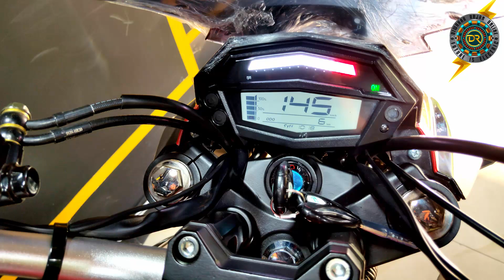Part-2 | Prana Electric Bike - India's Safest Electric Bike | LFP Battery Technology - Review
Prana Electric Bike from SVM Motors Tamilnadu
India Safest Electric Bike with LFP Battery technology. There are many more information in this video.

Thanks to ENOVATE Annanagar Showroom

Showroom Details
SVM PRANA - Chennai (Anna Nagar ENOVATE) Electric Vehicle Bike Scooter EV
Address: first Avenue, C Block, Anna Nagar, Chennai, Tamil Nadu 600102

For Test drive and product details contact showroom directly

Prana Electric Bike
Prana BIke review
SVSMotors Prana
LFP Based Electric Bike
LFP Battery EV's
LFP Based Electric Vehicles